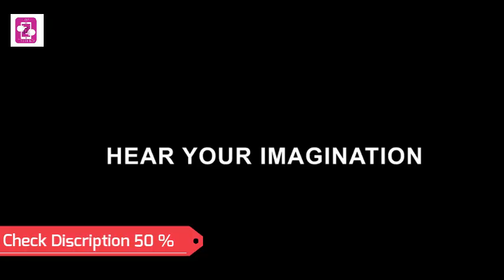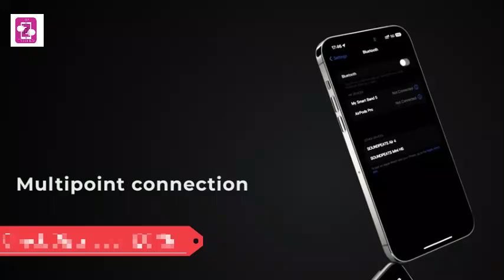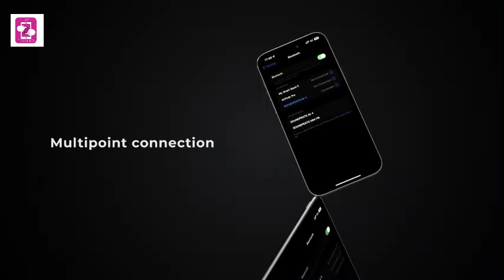Top 5 Best Headphones Under 50$ Top Tech BD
Top 5 Best Headphones in 2024 Top Tech
1.AilyBuds Pro+ ANC Wireless Earphone

2.SoundPEATS Air4 Pro ANC Bluetooth

3.CMF by Nothing Buds Pro

4.SoundPEATS Air4 Wireless Earbuds

5.QCY MeloBuds Pro Wireless Earphones

It supports my channel and allows me to continue making videos. If something belongs to you, and you want it to be removed, please leave us a message so we can resolve the issue.